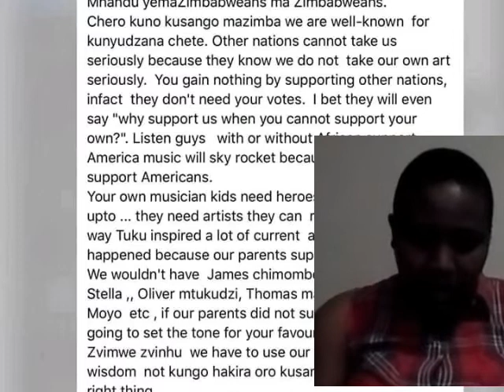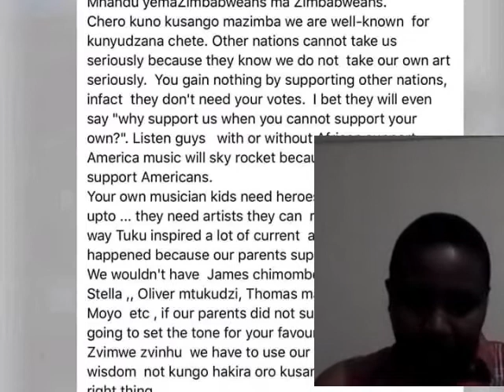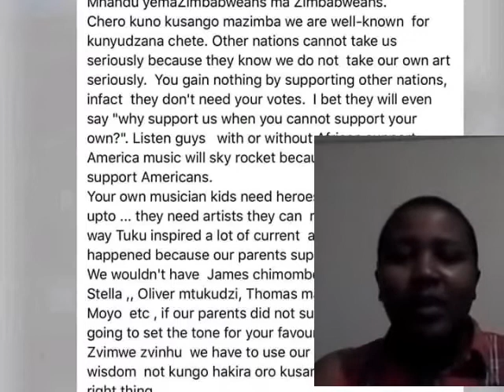Zuva Habane stand by JP